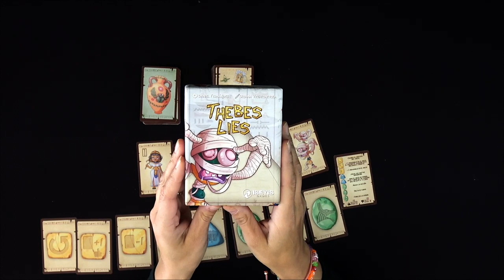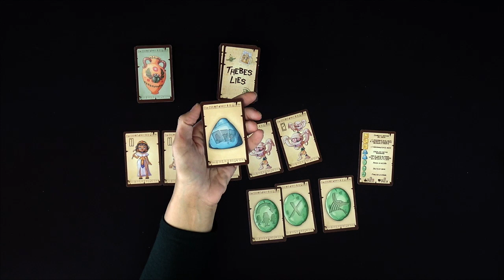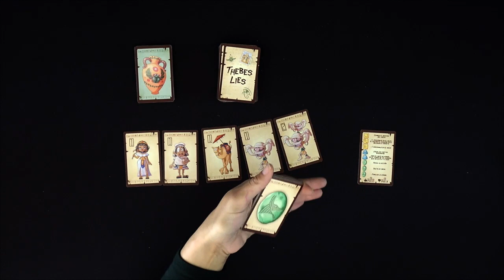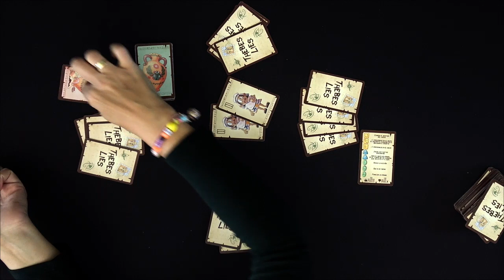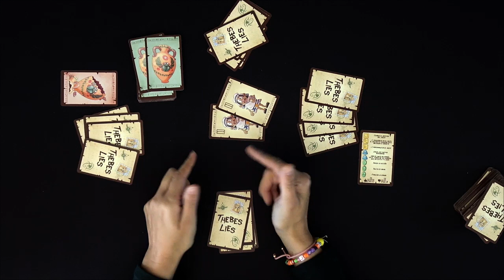THEBES LIES (Ibeyis Games) Opinión y ¿Cómo se juega?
El calor del desierto puede crear toda clase de espejismos. Momias, camellos, y antiguas emperatrices. ¿Cuánto es cierto y cuánto es cuento?
@nanumeeple1450  Creador de "Los Dorem"  nos trae este Thebes Lies que intentará salir en campaña de Verkami, y al que desde aquí le deseamos toda la suerte del mundo.

—ENLACES—